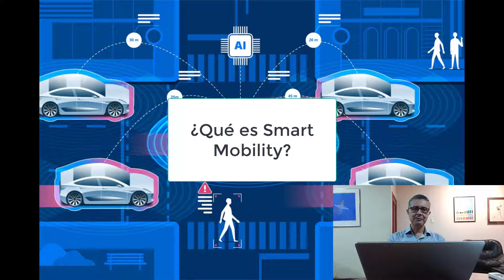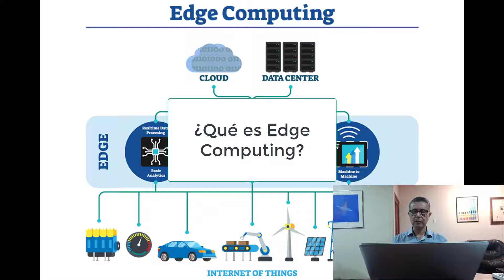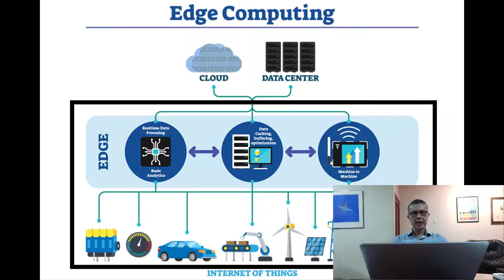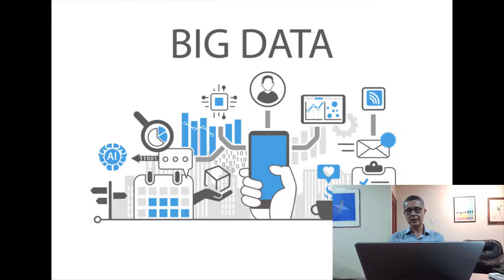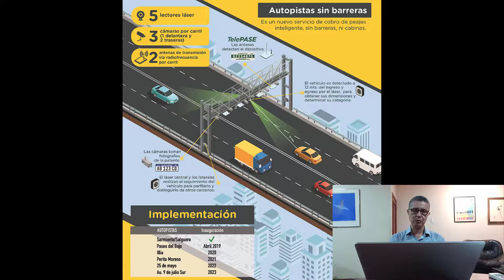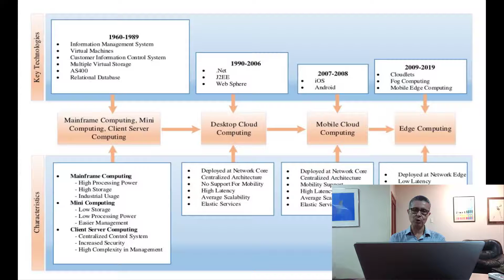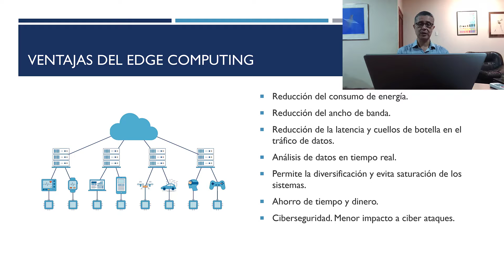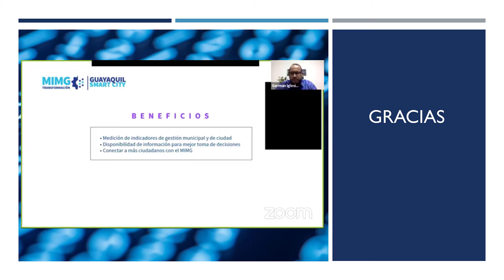Movilidad Inteligente y Edge Computing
El jueves 10 de diciembre del 2020, en el Palacio de Cristal, ubicado en el Parque Itchimbía, el Ing. Holger Naranjo Pérez, cofundador de la empresa TECSOLUCIONES S.A. de la ciudad de Guayaquil, en representación de la Fundación “Manos Ecuador”, participó con una videoconferencia "MOVILIDAD INTELIGENTE Y EDGE COMPUTING", en la "Feria de Sistemas Inteligentes de Transporte y Electromovilidad (FESITE) 2020", que cuenta con el aval de la Empresa Pública Metropolitana de Transporte de Pasajeros de Quito, (EPMTPQ) que administra los corredores municipales Trolebús y Ecovía.